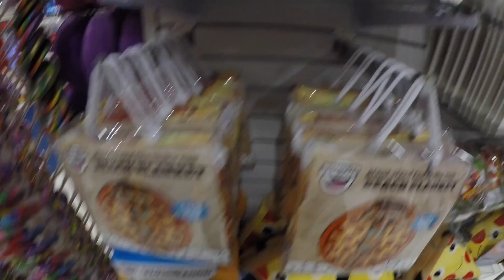Конфетный бар в Нью Йорке. Candy shop bar "Dylan's Candy Bar" New York.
Очень классный магазин конфет "Dylan's Candy Bar". Там интересно не только детям но и взрослым. Very cool candy store "Dylan's Candy Bar". It's interesting not only for children but also for adults.